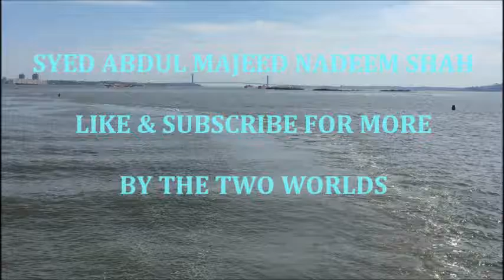Syed Abdul Majeed Nadeem Shah 585 Hindi Urdu Bayan 1989 Jamshaid Memorial Hall Karachi Pakistan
Syed Abdul Majeed Nadeem Urdu Hindi Bayan India Pakistan
Urdu سید عبدالمجید ندیم اردو ہندی البیان بھارت پاکستان
Hindi सैयद अब्दुल मजीद नदीम उर्दू हिन्दी बयान भारत पाकिस्तान
Pashto سيد عبدالمجيد ندیم اردو هندي بیان هند پاکستان
Afrikaans Syed Abdul Majeed Nadeem Oerdoe Hindi Bayan Indië Pakistan
Arabic سيد عبد المجيد نديم الأردية الهندية بيان الهند باكستان